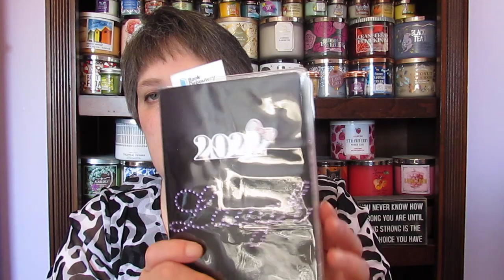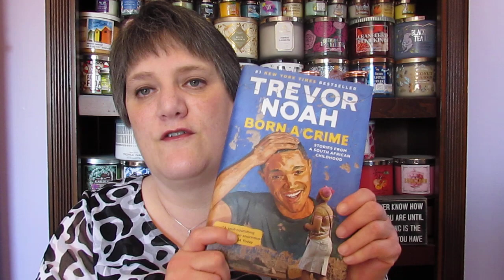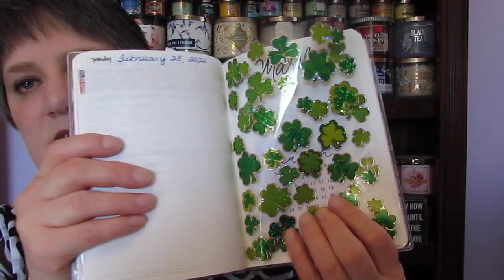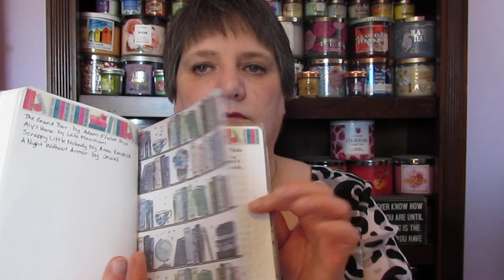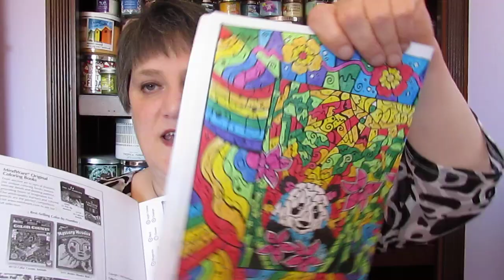Update on Progress of Using Things Up in 2022!!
Almost all items on my channel have been purchased by me. Occasionally, I will be sent a product for review . I will ALWAYS mention in the video if a product is provided to me for review. If I love the product I let you know and why.   If I hate it, I will let you know and why as well. I do use Amazon affilliate links for products and I do make a small percent on the item to help my channel.  Thank you if you have clicked on my link and purchased some thing.